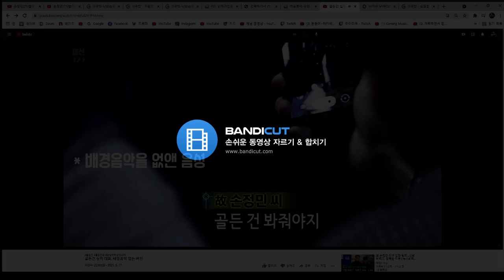손정민 동영상에서 "살려주세요" 목소리가 들리는 것 같아요ㅠ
손정민군 타살의혹 사망사건.  한강 대학생 의대생 사망 경위 의혹